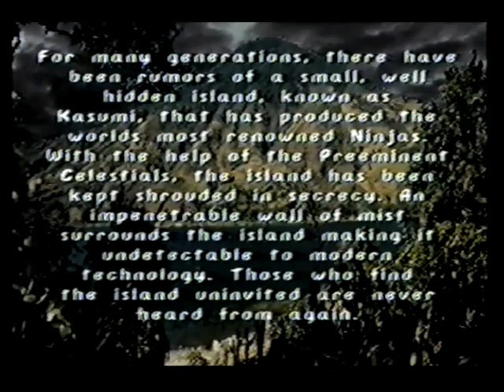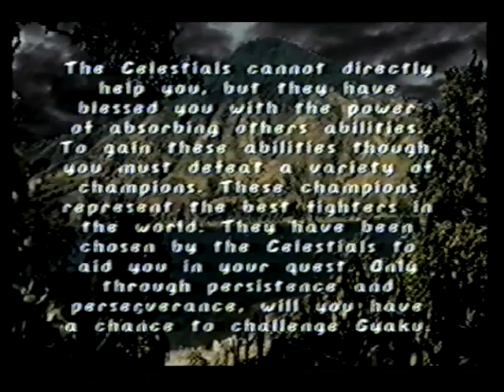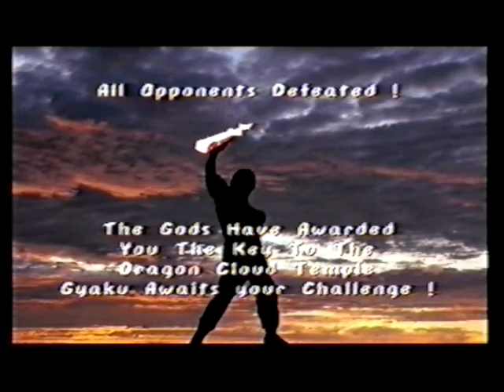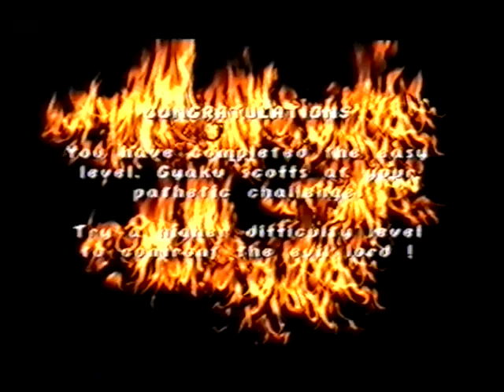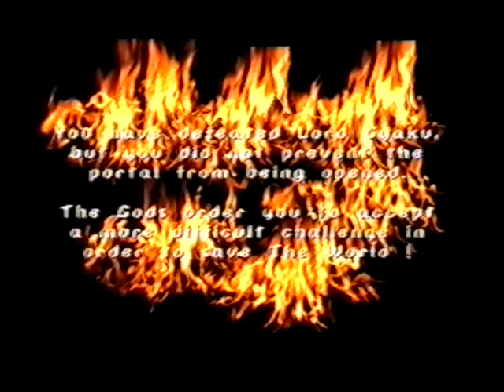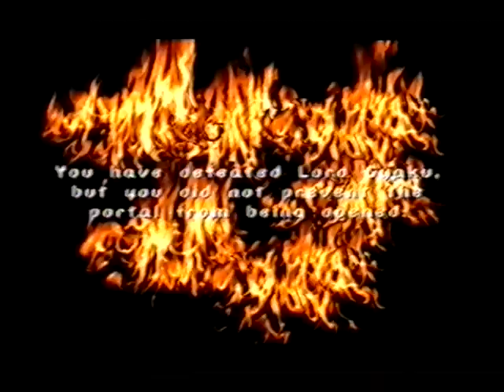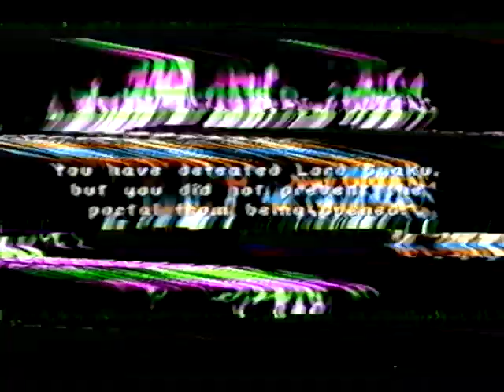Kasumi Ninja - Atari Jaguar Gameplay ~ (No Commentary) (VHS)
this game is very dumb and chonky and perfect worst fighgting game ever my ass.